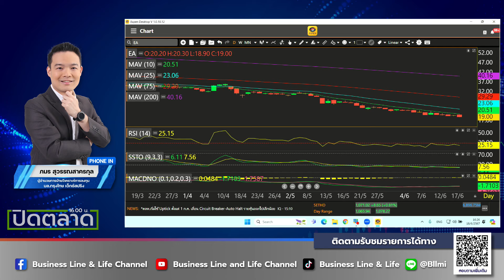ภมร สุวรรณสาครกุล 18-06-67 On Business Line & Life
ผู้อำนวยการฝ่ายวิเคราะห์การลงทุน บล.กรุงไทย เอ็กซ์สปริง